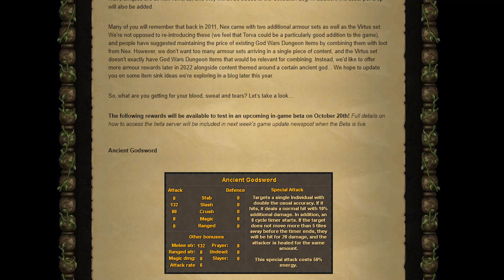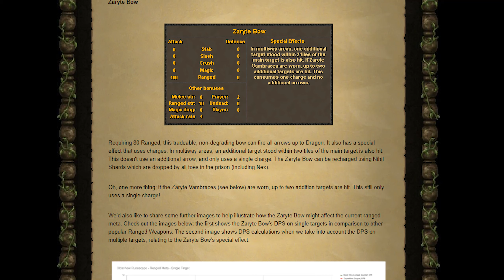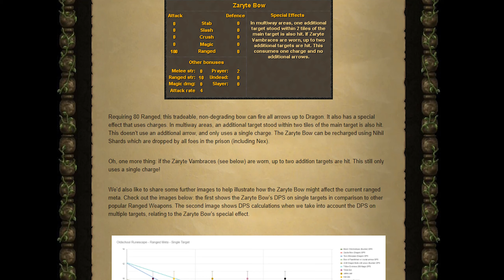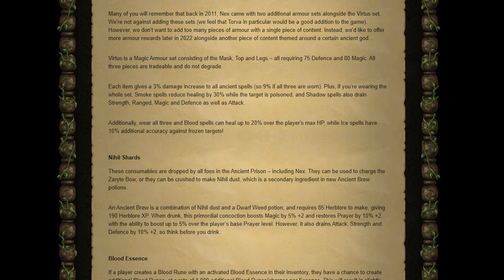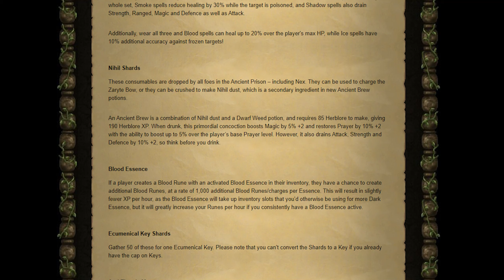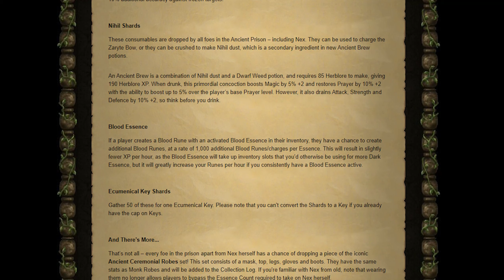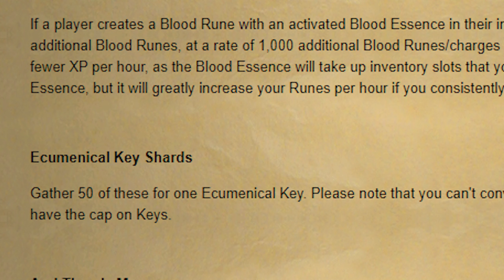Nex Rewards Revealed (OSRS)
niche scape?